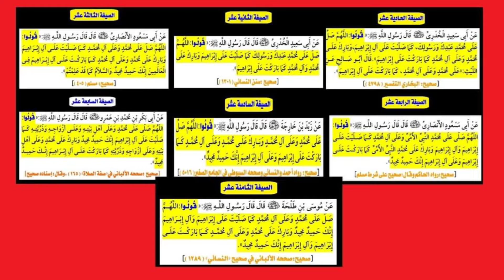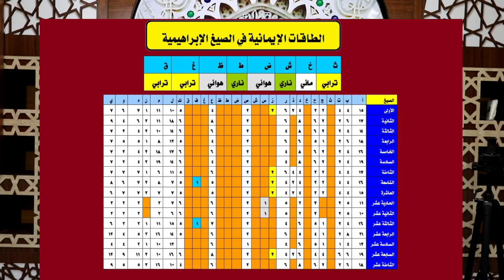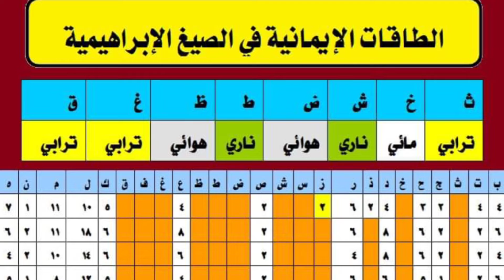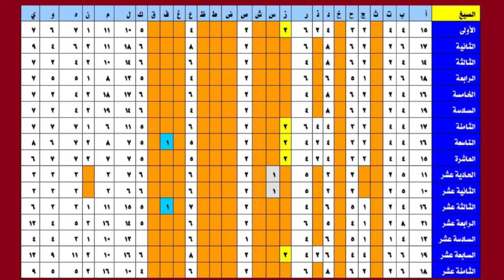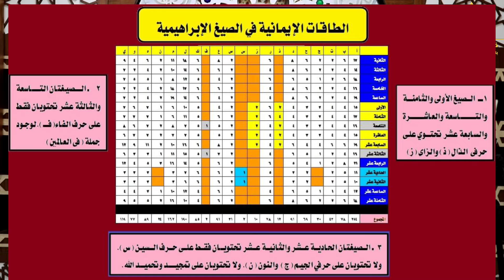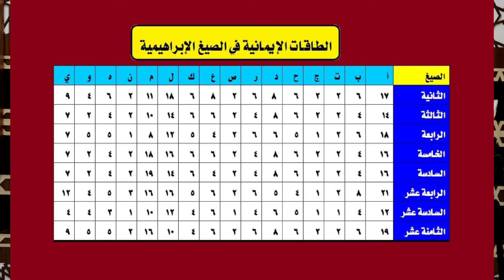الحلقة(7): الطاقات الإيمانية في الصيغ الإبراهيمية،صيغ الصلاة على النبى،أفضل صيغة للصلاة على النبي ﷺ.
الطاقات الإيمانية في الصيغ الإبراهيمية،صيغ الصلاة على النبى،أفضل صيغة للصلاة على النبي ﷺ.
في هذا الفيديو:
الطاقات الإيمانية في الصيغ الإبراهيمية،صيغ الصلاة على النبى،أفضل صيغة للصلاة على النبي ﷺ.إن  أقوى طاقة في الكون طاقة الصلاة على حبيبنا و سيدنا محمد فالاحصاء العددي لتكرار الحروف الأبجدية الموجودة في الصيغ الإبراهيمية الست عشر وشرح للصيغتين الموجود فيهما حرفي الذال والزاي والمختصتان بآل بيت النبي صلى الله عليه وسلم ثم عرض الصيغتان الذان فيهما حرف الفاء ولفظ(العالمين) وكذا الصيغتين اللتان فيهما حرف السين وليس بهما تمجيد أو تحميد لله تعالى. ثم عرض الصيغ الثمانية أقوى ثماني صيغ في الطاقة الإيمانية وتشترك فيما بينها على ستة عشر حرفا من الحروف الأبجدية.

حلقات مرتبطة بهذه الحلقة ننصح بمشاهدتها:
ــــــــــــــــــــــــــــــــــــــــــــــــــــــــــــــــ
1 ـ  أفضل صيغة للصلاة على النبي ﷺ لتفريج الهموم.كثرت علينا صيغ الصلاة على النبي فماذا نفعل؟.
2 ـ صلينا على النبي ﷺ بهذه الصيغة فحصلنا على 300 ألف جنيه/الصلاة الإبراهيمية/خرج ولم يعد
3 ـ نجوت من الموت في حادث سير (حوادث السيارات ـ حوادث القطارات) ـ بفضل الصلاة الإبراهيمية.
4 ـ قصة نجاة شاب من حكم 15عام - قصص المساجين - بفضل رؤية النبي ﷺ ـ الصلاة الإبراهيمية.